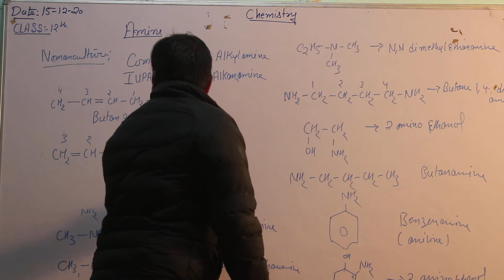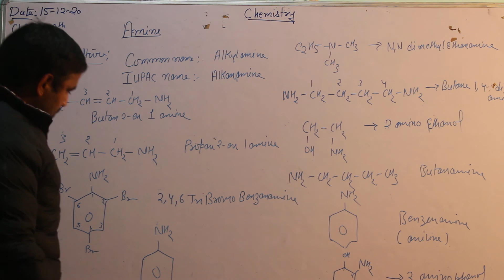CHEMISTRY XII [AMINE]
BY  MAHESHWARSINGH NAYAL